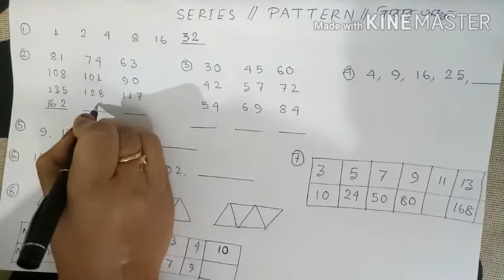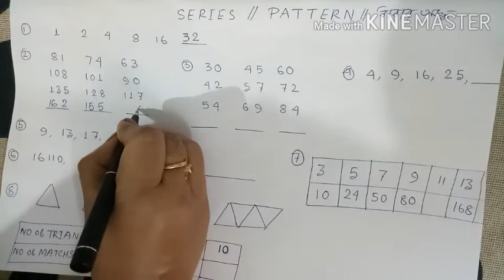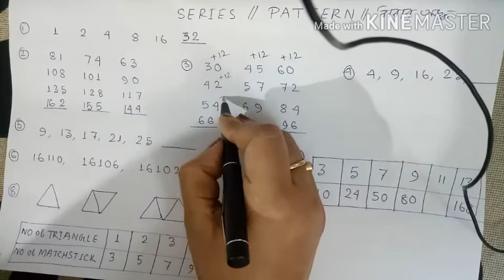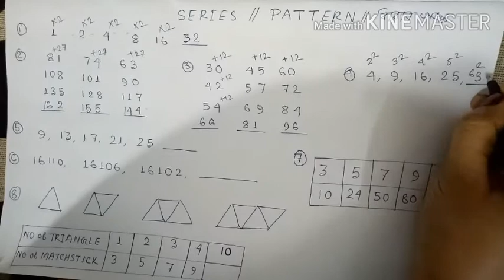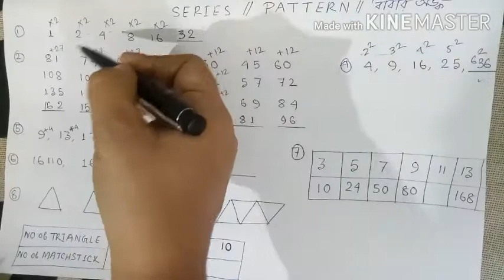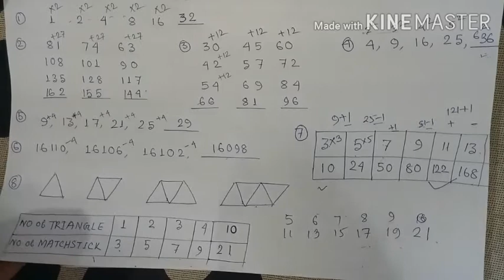number series / number pattern/ next term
নম্বর সিরিজ এর basic concepts  এবং কি ভাবে সহজেই প্রশ্নের সঠিক উত্তর পাওয়া যায় তা দেখানো হয়েছে। so this video is helpful for all competive exam.
ভিডিও টি দেখে ভালো লাগলে অবশ্যই লাইক কমেন্ট করবেন।

জহর নবোদয় বিদ্যালয়ের ক্লাস vi এর ভর্তি পরীক্ষার কোচিং এর জন্য যোগাযোগ করুন বাগনান  পাঁচ নং প্লাটফর্মের দিকে ধারা মেডিক্যাল স্টোরের উল্টদিকের গলি চিলড্রেনস ক্লাবে প্রতি শনিবার দুপুর 2:00থেকে বিকাল  5:00পর্যন্ত।এবং পূর্ব মেদেনীপুর জেলার নবোদয় বিদ্যালয়ের সামনে কাপাসএ্যরা মল্লভূম ব্যাঙ্কের পাশে গলি ।জয়িতা ম্যামের কোচিং সেন্টার। কোচিং শুধু মাত্র হাওড়া এবং পূর্ব মেদেনীপুর জেলাতেই দেওয়া হয়।